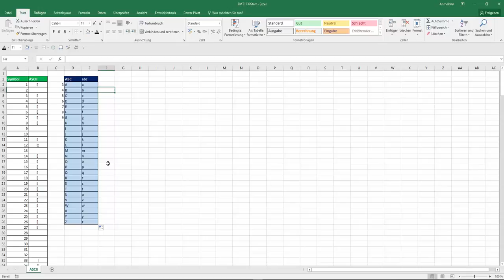Excel Tipps und Tricks 2 - Alphabet erstellen